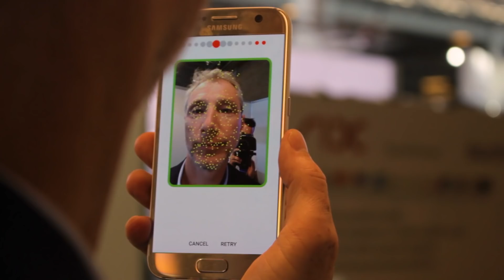Fintech Finance Special Episode: AI with Feedzai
In this special Episode of Fintech Finance, we have a brief look into the world of AI.